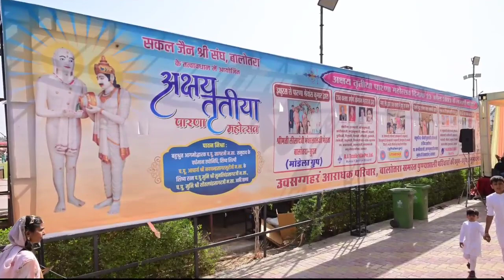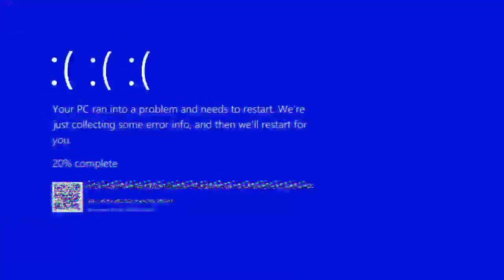Mummy Varshitap Parna Mahotsav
Document from Arpit Golechha